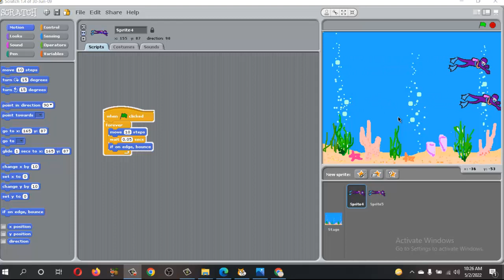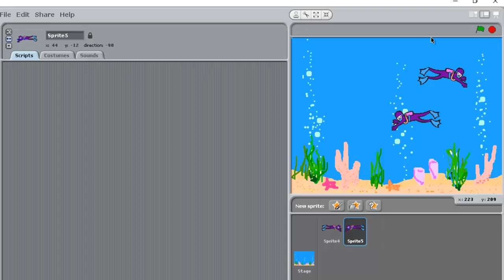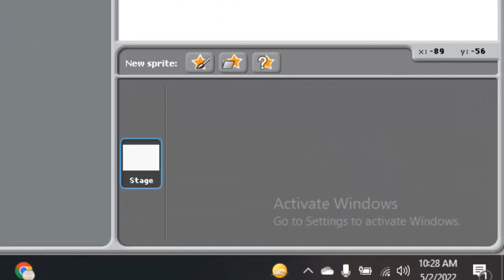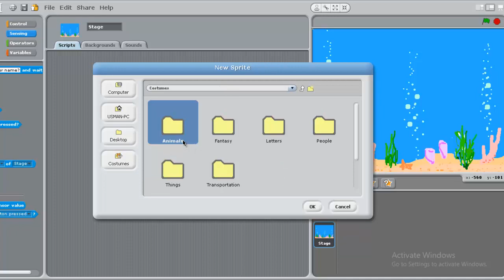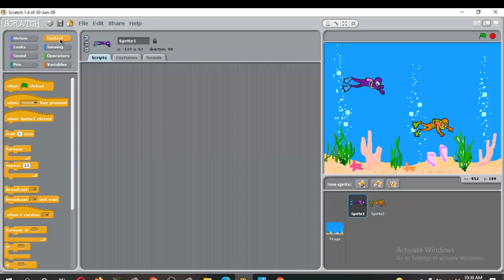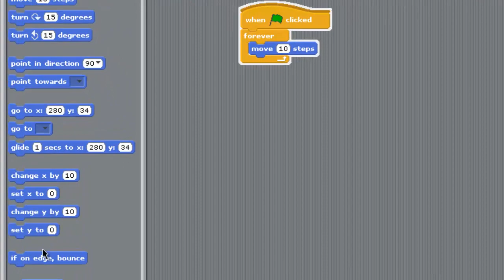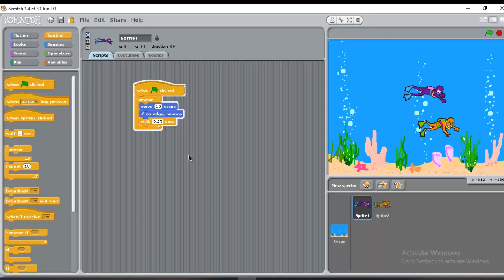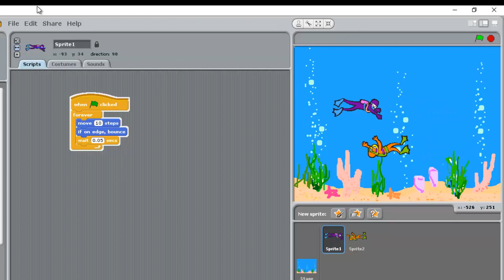How to move Divers Underwater Using Scratch 1.4 | Forloop | Costume in Scratch